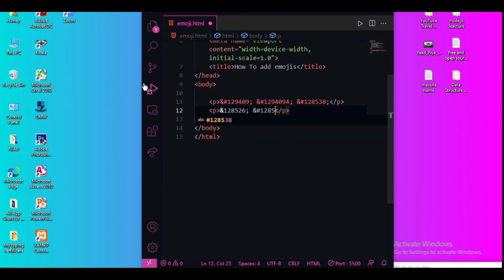Add emojis in HTML